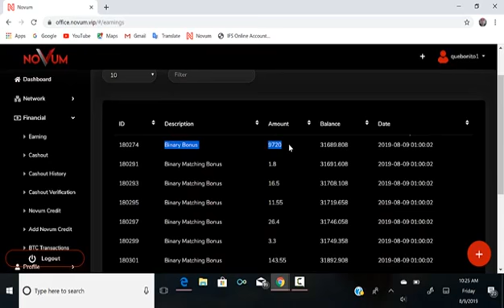100(cem) mil reais de ganho na semana.A Novum é sucesso.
JUNTE-SE AO MAIOR NOVUM.VIP TEAM globalmente.

Escritórios da NOVUM em Los Angeles, Califórnia, EUA, também em Augusta Georgia, EEU e na Cidade do México.

GRANDE OPORTUNIDADE DE SER PIONEIRO, INVESTIR E FAZER EQUIPE E CARREIRA, EM UMA EMPRESA NOS EUA, SÉRIO, LEGAL E REAL. As pessoas estão cansadas das empresas do SCAM.

E a NOVUM é uma ótima oportunidade para quem procura uma empresa séria e duradoura.

PRÉ-LANÇAMENTO GLOBAL PRIMEIRO PROJETO DIGITAL DIGITAL 📈📉 Futuros, Forex e Criptomoedas - Caixas Eletrônicos de Mineração 📈📉

🔴 Legalidade e locais físicos EUA e México.
🔴 Ganhos automáticos.